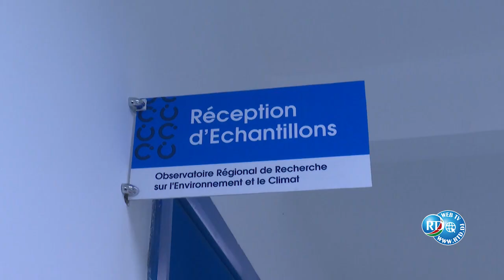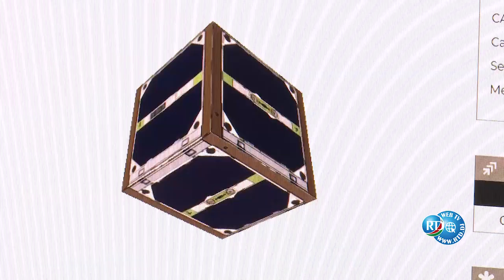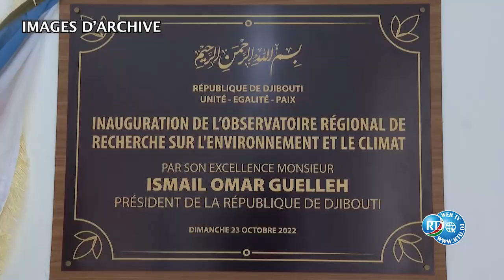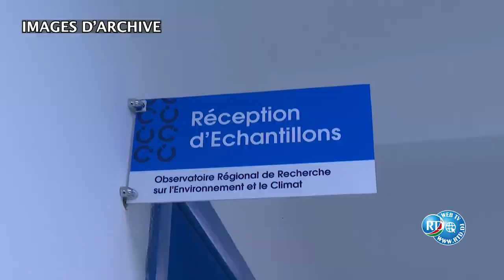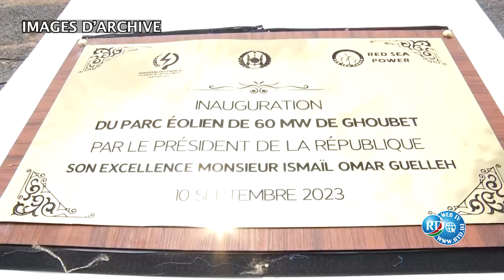Reportage sur la résilience climatique.